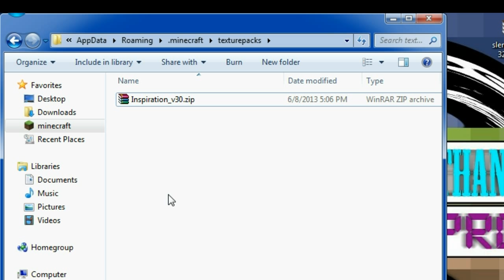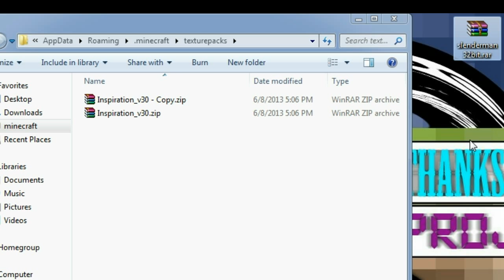[Please Read the Description] 32x Slender Man skins for Minecraft's Endermen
The original skin was lost so I've made a new one that you can find